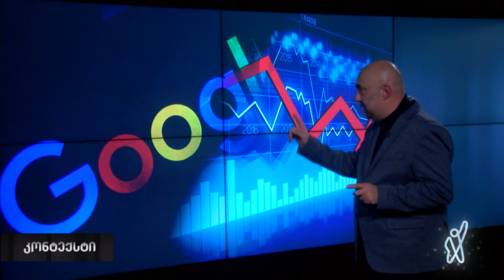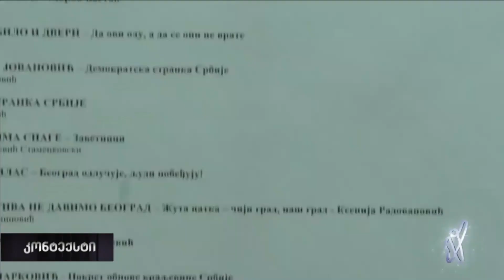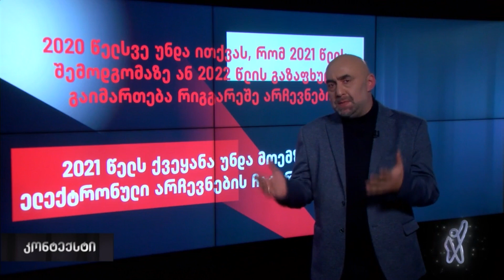იაგო კაჭკაჭიშვილი - გადაცემაში ,,კონტექსტი"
ისევ არჩევნები და ისევ პოსტსაარჩევნო პროცესები❗
✋ 31 ოქტომბრის არჩევნებმა დაძაბულობა კი არ განმუხტა, პირიქით - დამუხტა!
➡ შედგა ერთპარტიული პარლამენტი!
➡ ერთპარტიულობას მხოლოდ რიგგარეშე არჩევნებით თუ დავამარცხებთ...
➡  თუ რიგგარეშე არჩევნები არ შედგება, საქართველო ევროპულ პერსპექტივას დაკარგავს - ასეთია ჯერჯერობით რამდენიმე ევროპარლამენტარის გზავნილი
👥 სტუმარი - სოციოლოგი, იაგო კაჭკაჭიშვილი
🌐 „კონტექსტი" ირაკლი ტაბლიაშვილთან ერთად!